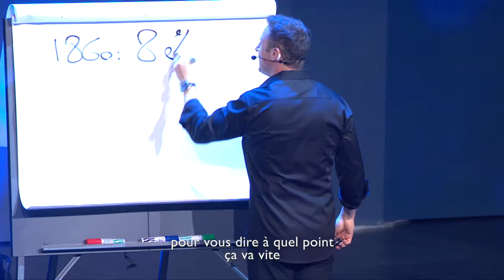Le monde change vite - Adaptez-vous ! I Franck Nicolas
De la rigidité à la flexibilité...voilà la clé pour s'adapter dans un monde qui est constamment en train de se renouveler, d'évoluer.
" Il n'y a pas un problème de marché mais une mutation "